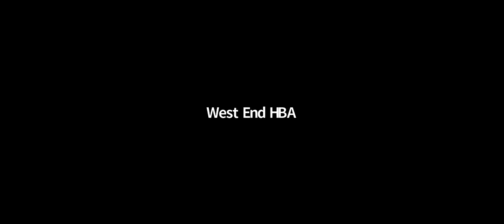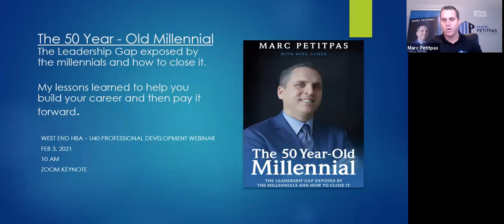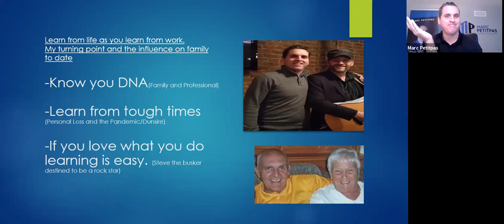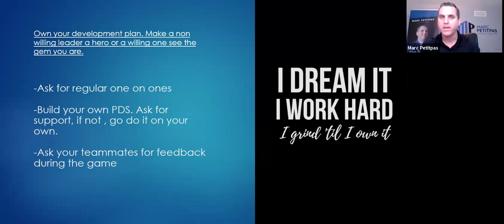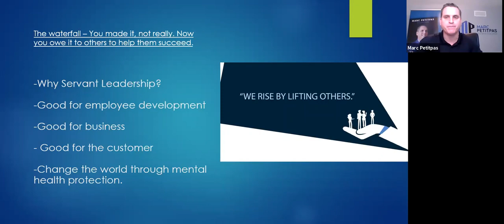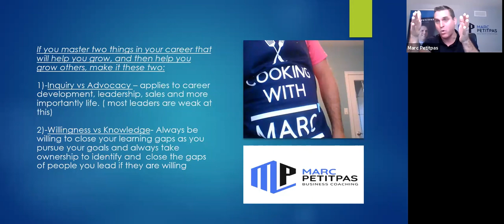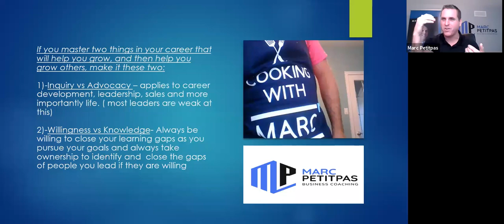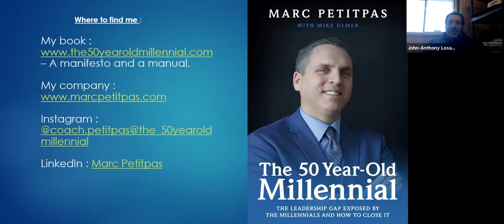U40 Young Professionals - Professional Development Webinar with Marc Petitpas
The 50 year old Millennial: Closing the Leadership Gap Exposed by the Millennials Through Servant Leadership